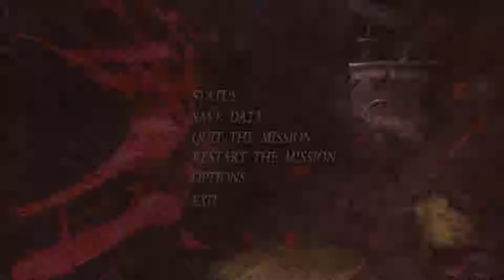Jester's Requiem Let's Play Devil May Cry 3 Part 5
Dante continues to navigate the Temni-gru, meanwhile Vergil decides he's too cool for school and goes solo. Also Jester may or may not be returning in this part, not that the title gives anything away.